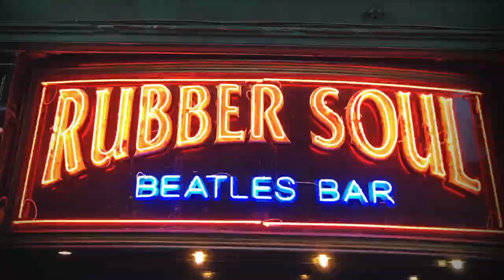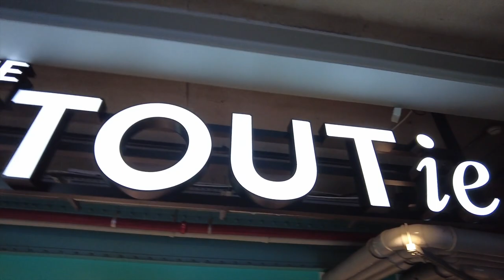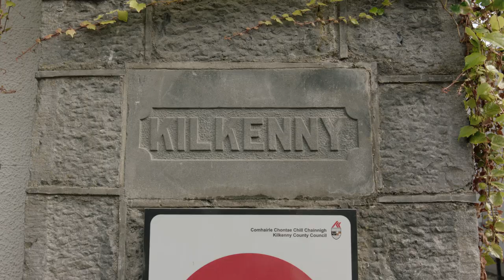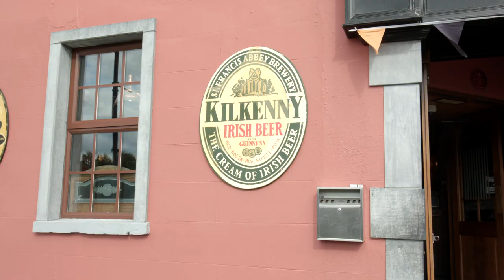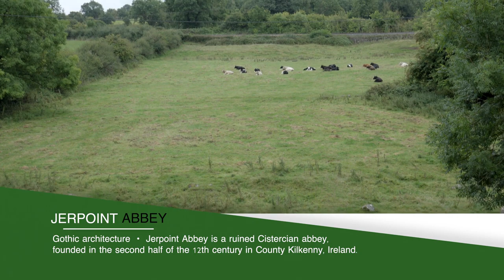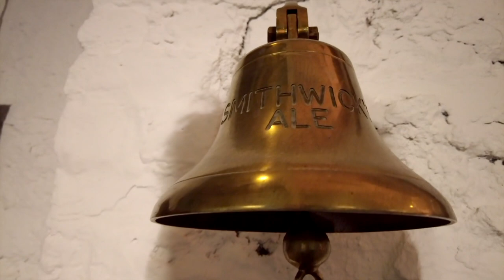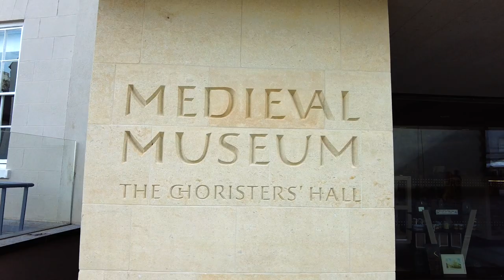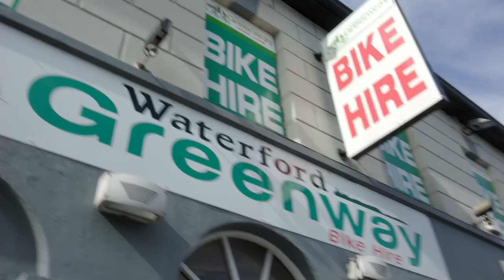Ireland 2023 Kilkenny, Wexford, Waterford and Dublin Counties The Travel Guys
The Travel Guys visit Dublin, Kilkenny, New Ross and Waterford.